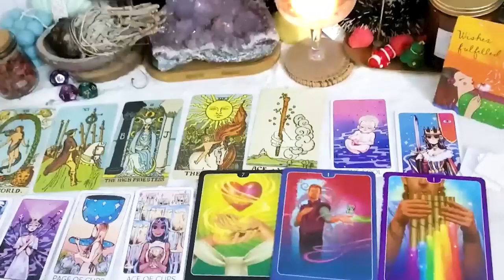GEMINI TAROT LOVE OCTOBER 2023 KEEP SHOPPING| FUNDS ARE COMING U HAVE NO IDEA HOW THIS VICTORY COMES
GEMINI OCTOBER 2023 - KEEP SHOPPING| FUNDS ARE COMING😱 U HAVE NO IDEA HOW THIS VICTORY COMES GEMINI OCTOBER TAROT LOVE READING
Hello!!!